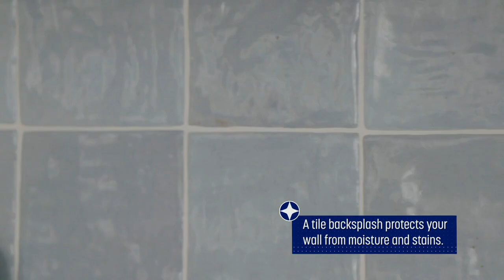Dream Home House Tour part 9